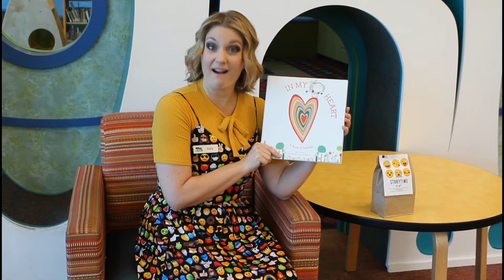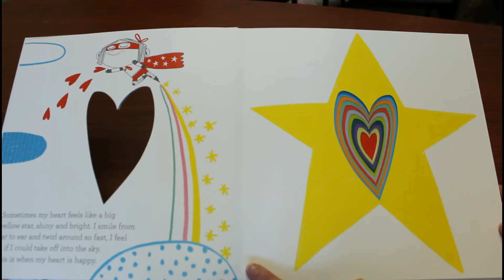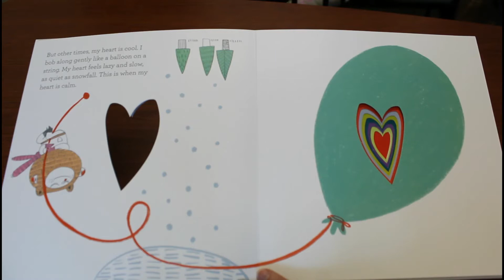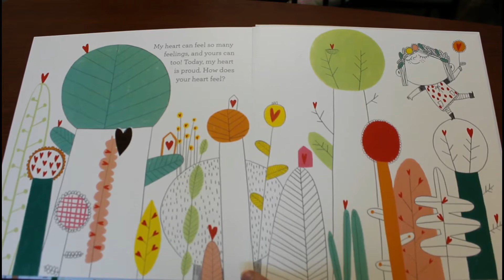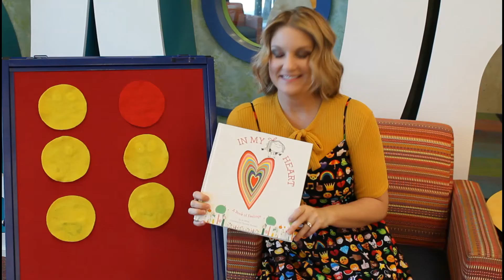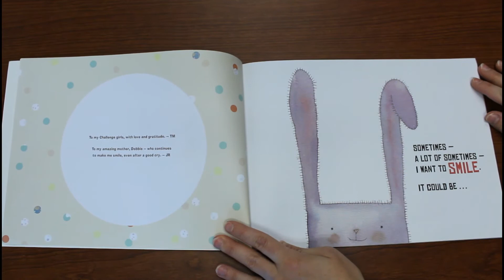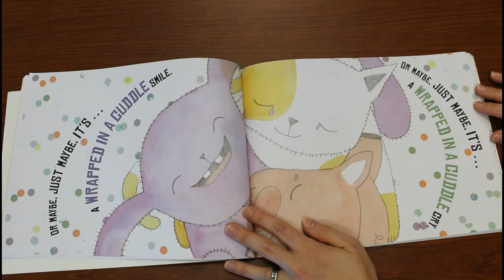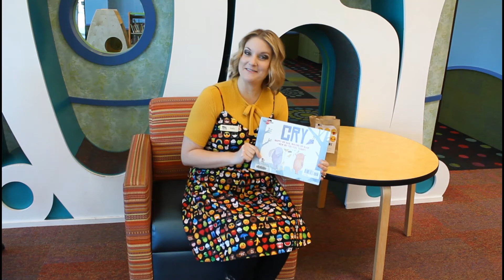Virtual Storytime with Ms. Kelly - FEELINGS!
Ms. Kelly shares rhymes and books about all of our different feelings.